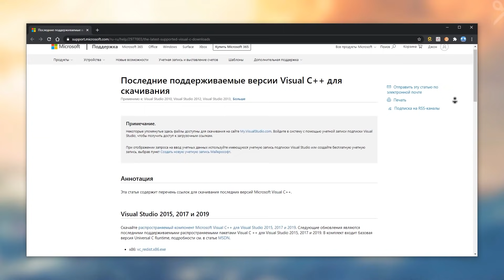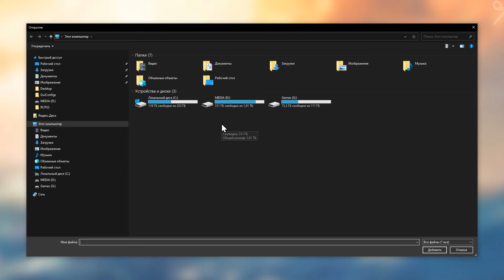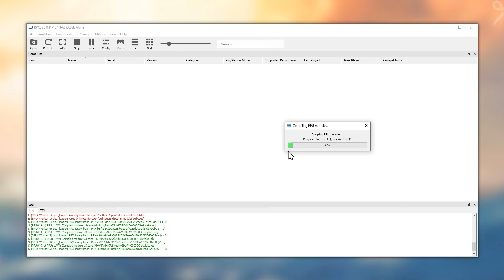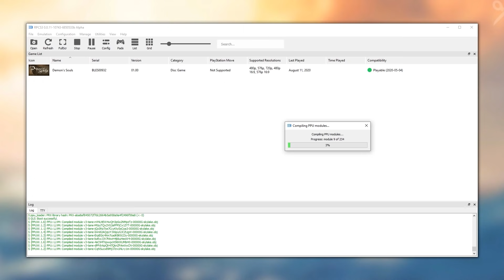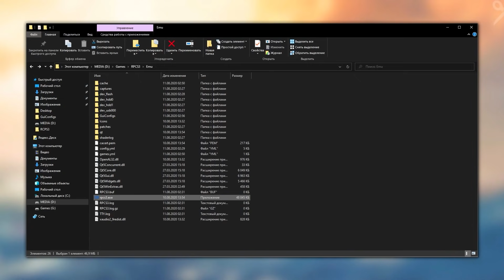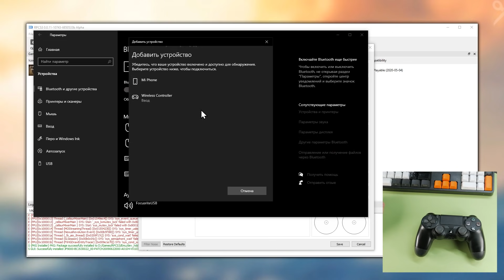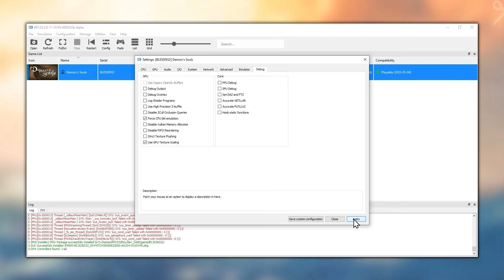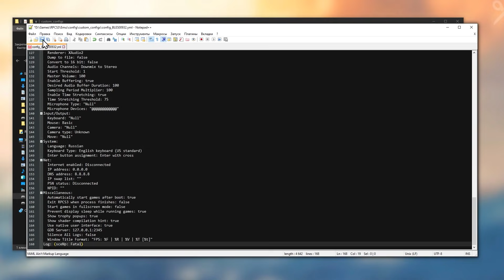RPCS3 подробный гайд по настройке и оптимизации PlayStation 3 эмулятора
Подробный гайд по установке и настройке Playstation 3 эмулятора RPCS3 для игры более чем 1000 игр на примере игры Demon's Souls. ► Крутой геймпад Gamesir

► Текст для блокнота
Log: {sceNp: Fatal}

0:00 - Вступление
0:36 - Скачивание программ
1:12 - Установка RPCS3
1:51 - Оптимизация ПК под эмулятор
2:40 - Оптимизация Nvidia
3:31 - Оптимизация AMD
4:15 - Запуск и установка прошивки
5:00 - Изменение файла CurrentSettings.ini
5:40 - Как проверить совместимость игр
6:30 - Где скачивать игры для RCPS3
7:28 - Как добавить игру в эмулятор
8:03 - Установка patch.pkg
9:08 - Установка patch.yml
11:10 - Настройка геймпада
12:51 - Настройка конфигураций эмулятора
15:12 - Запуск Demon's Souls
15:59 - Финальная настройка config.yml

► Характеристики моего ПК:
Processor: Intel(R) Core(TM) i5-8600K CPU @ 4.50GHz
Video Card: NVIDIA GeForce GTX 1080
RAM: 16 GB
Operating System: Windows 10

Озвучено на Rode NT1a